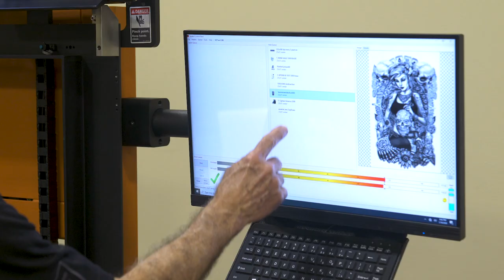EXILE Tech Spyder III Computer to Screen Printer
Our most advanced screen imaging system yet!

The Spyder III saves you time and costs in prepress and press setup with its enhanced print settings, highly developed registration systems and phenomenal throughput.

Learn how your shop can benefit from this CTS system.